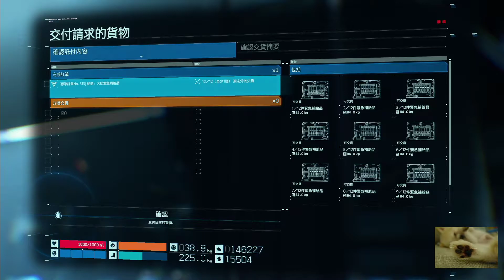【詩昀】死亡擱淺-山結區域-短暫的第四章，迎來第五章，滑索時代來臨!?~山姆大叔-送貨日常 ~ #21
紀錄遊玩死亡擱淺的過程
第四章 昂格 UNGER
第五章 瑪瑪 MAMA
未刪減

A.被BT抓住後脫逃的小技巧，就是直接朝腳下丟血液手榴彈，
    就可以比較順利的逃脫囉

B.面對BT的簡單步驟
   1.找個躲雨的好地方
   2.放下送貨物品
   3.準備好3個血袋跟5個血液手榴彈
出發直接跟BT挑戰!